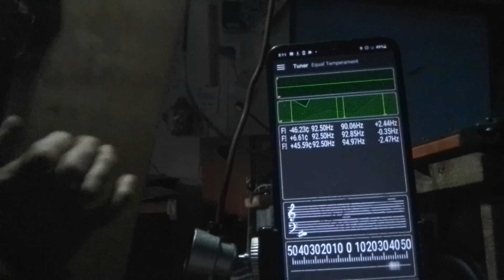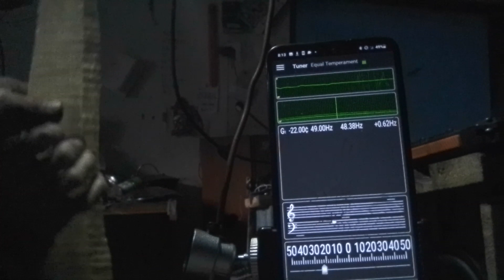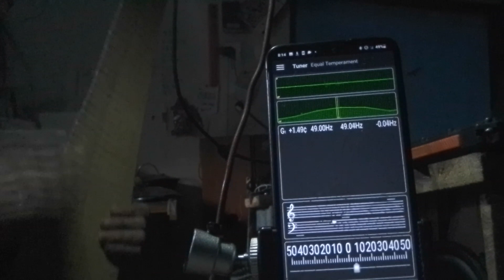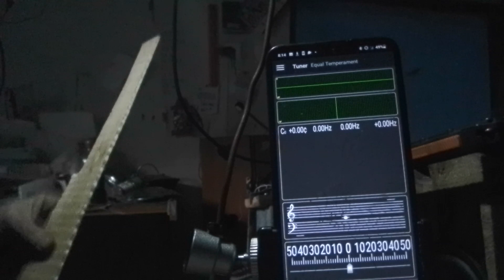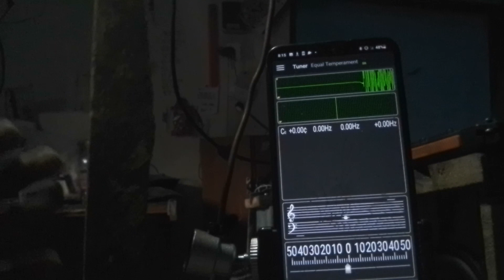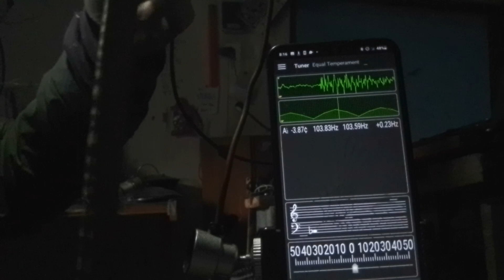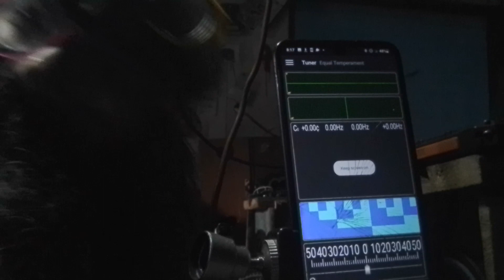Banging on some boards.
As much as I do this it's kind of wild to just recently realize how low of frequency and loud a simple board can be.
I guess I was always pinching the boards at a node where the higher harmonic would sound and deaden the bass. Just so I'm not crazy I recorded with spectrogram tuner. you can the frequency of the low notes. I've found that thin long boards are easiest for bass and tapered wideness allows for pinching harmonics and getting several notes from one board.